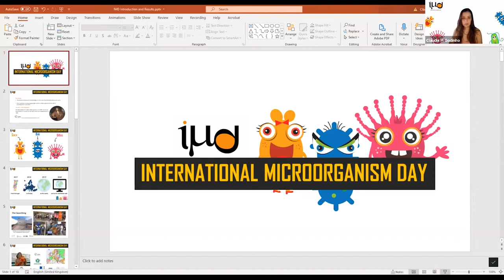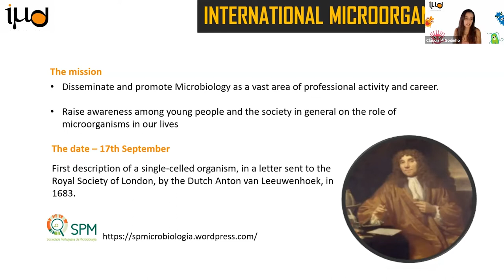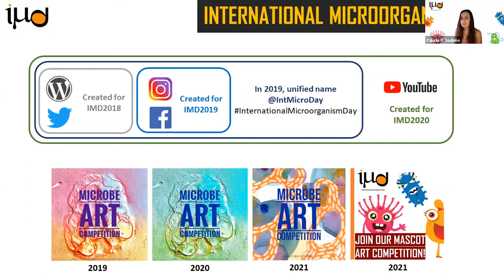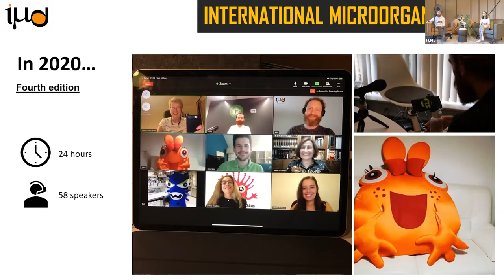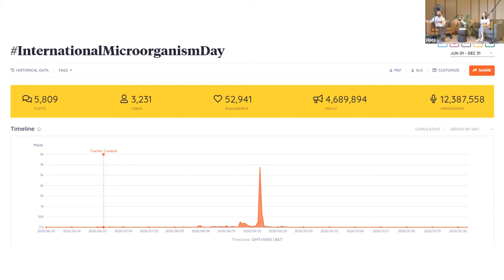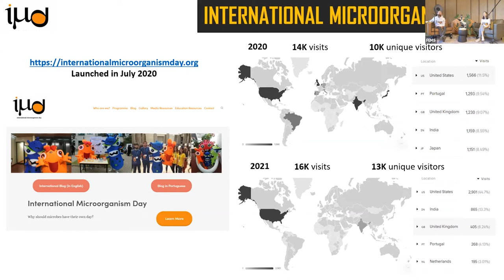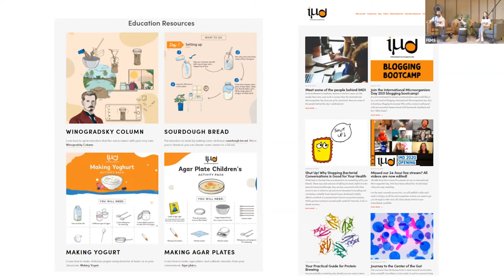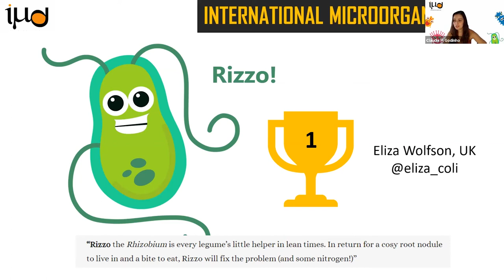International Microorganism Day 2021 Opening Ceremony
Watch the opening ceremony of the International Microorganism Day 2021, where the IMD team (Ben Libberton, Claudia P. Godinho, Eleni Koursari, Isabel Sa Correia, Joseph Shuttleworth) countdowns for the start of the 24 hour live stream.

This event was organized by the Portuguese Society of Microbiology (PSM) in association with the Federation of European Microbiological Societies (FEMS)